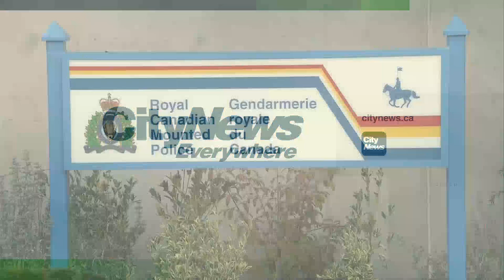Okotoks RCMP investigate armed robbery South of Calgary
Police say the robbery happened around 1pm Saturday, when the man entered a workshop on the farm where he was confronted by an employee.